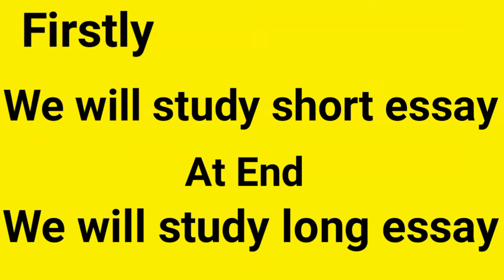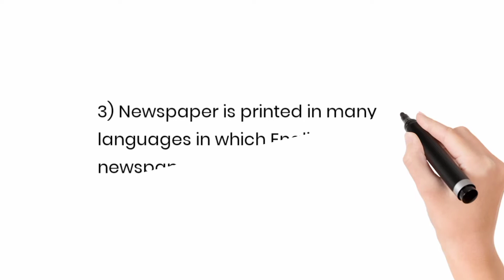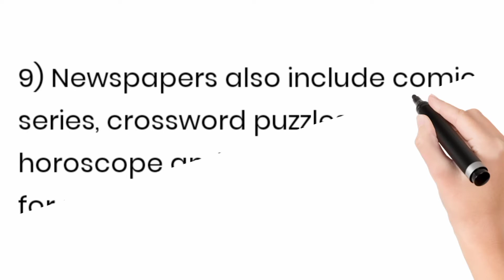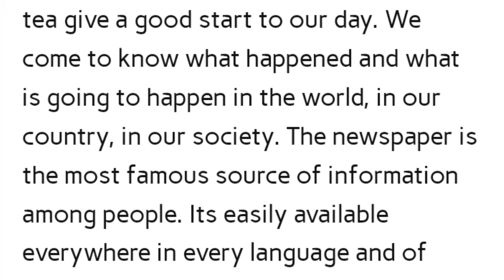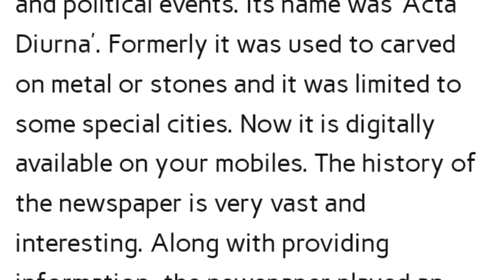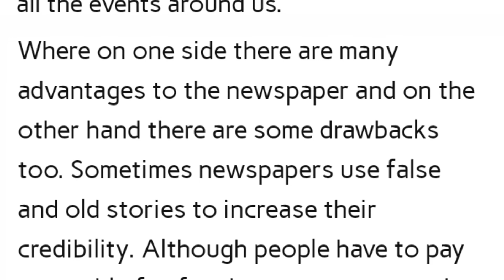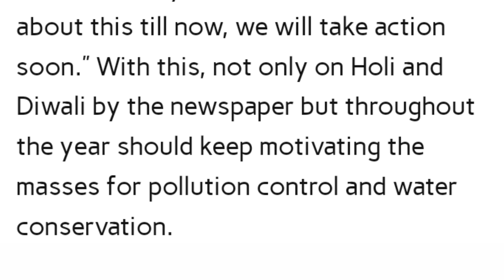short 10 line essay on newspaper in English| long essay on newspaper and media for class 9 10 11 12